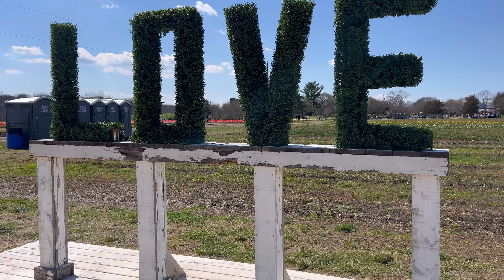Spring Break: Toddler Edition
Enjoy an adventurous spring break with my son Legacy and I. We explored several locations over a span of 5 days. See below for the list of locations and the links to each site!

Intro/Exit Music: Scotty Sly